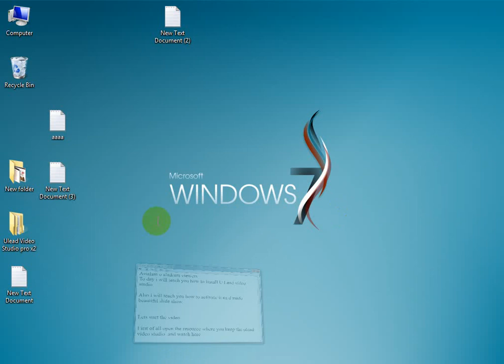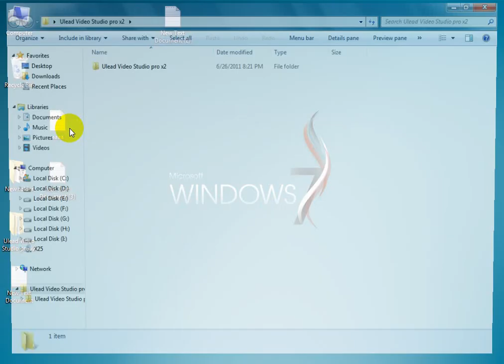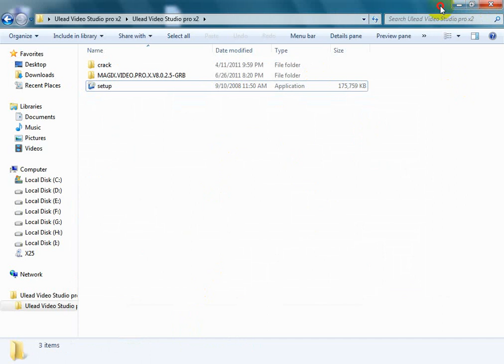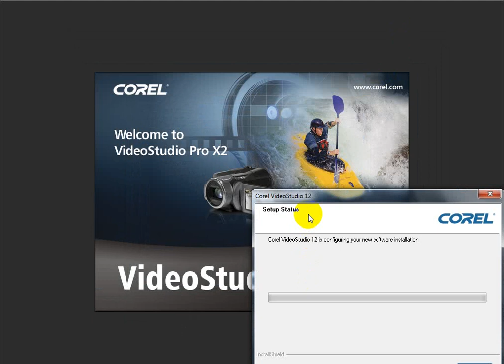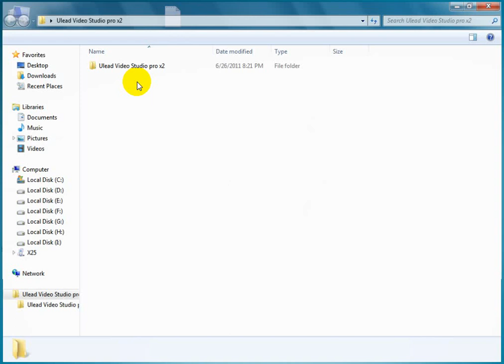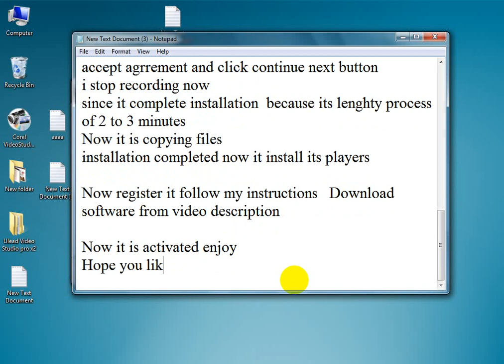how to install U Lead video and activate it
To day i will teach you how to install U Lead video studio
Also i will teach you how to activate it and made beautiful slide show

Lets start the video

First of all open the resource where you keep the ulead video studio  and watch here
i will install now ulead video studio pro x2

Lets watch    first of all extract the software as i already
extracted
Click the button wizard and click finish button  i alredy extracted  so i click no

Now open software  now it start installing  continue
Double click on setup button
watch video  it start installing files
accept agrrement and click continue next button
i stop recording now
since it complete installation  because its lenghty process of 2 to 3 minutes
Now it is copying files
installation completed now it install its players

Now register it follow my instructions   Download software from video description

Now it is activated enjoy
How To Install Ulead Video StudioBurayi
Install Ulead Video Studio 11 Plus - Youtube
How To Download &Amp; Install Ulead Videostudio 11 Full For Free ...
How To Install Ulead Video Studio 11 Plus&Amp; How To Make It Full ...
How To Install Ulead Video Studio 11 On Windows 7 - Youtube
Download Ulead Videostudio Free
How To Install Ulead Video Studio 11 On Windows 7 | Tune.Pk
Cant Install Ulead Video Studio 10 - Forums - Cnet
Error During Installation Of Ulead Video Studio 11 - Slashcam
Cara Install Ulead Video Studio 11
Ulead Video Studio 10 Full Türkçe
Cara Install Ulead Video Studio 11 Plus
How To Install Ulead Videostudio 11
Ulead Video Studio 9
Corel Videostudio Ulead Video Studio
Ulead Video Studio 11 Download Ulead Videostudio 10 Plus Video Editing Software Review ...
Videostudio Pro X9 / X9 Sp2 - Download - Videohelp
Ulead Videostudio 11 - Corel
Videostudio 11 Manual
Problems Installing Ulead Video Studio Se Dvd - Video Editing ...
Ulead Video Studio 11 In Urdu Hindi Part 2 - Video Dailymotion
How To Install Ulead Video Studio Plus - Hungama Hub - Find Videos ...
Tutorial How To Install Ulead Video Studio 11 For Windows7 ...
Installing Ulead Videostudio 8.0.. Hi8 Cassette Transfer - Linux ...
Ulead Video Studio 11 Download
Join our Social profile for more updates